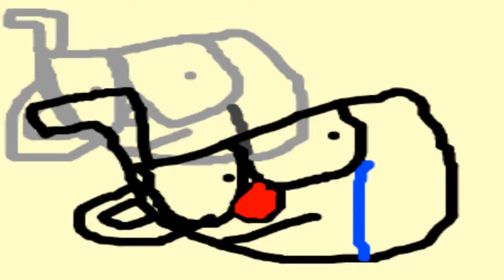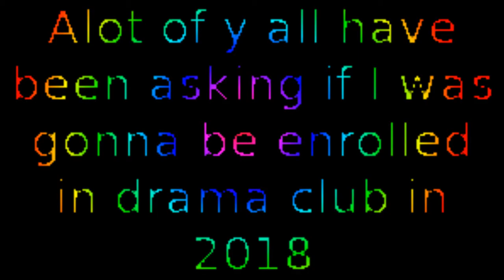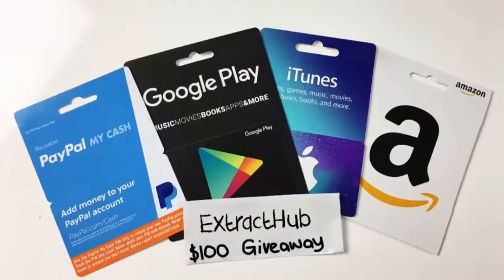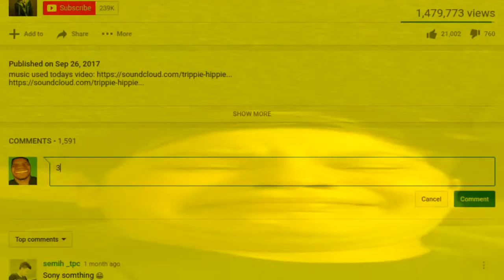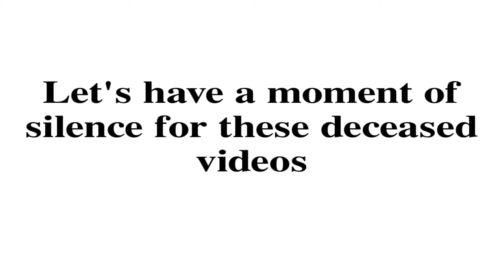Coach Chad Campbell Visits the Hilihili Weed Factory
Introducing...

xXx_SwagMasterYoloScoper420_xXx

1 like = 1 peach county beer